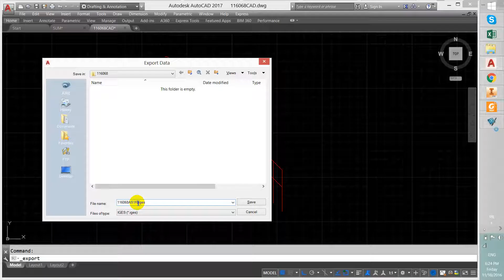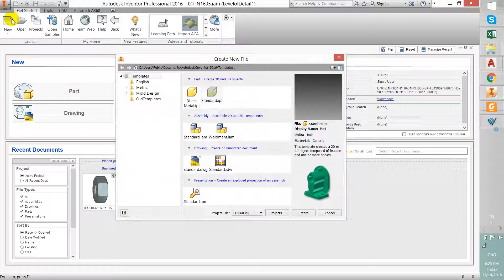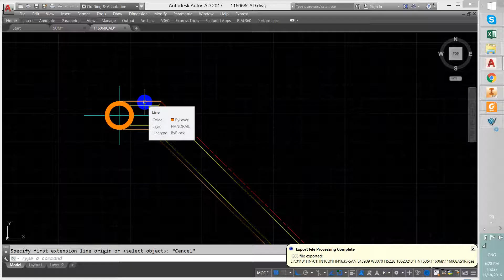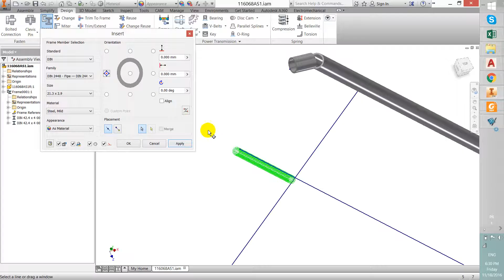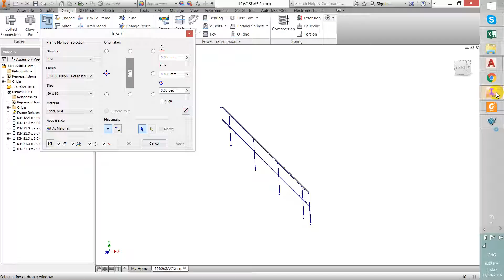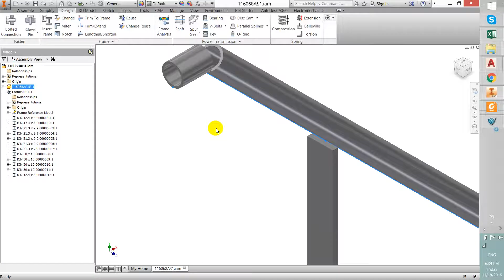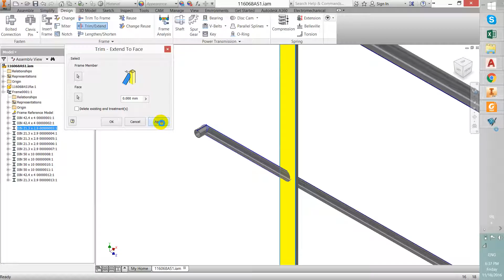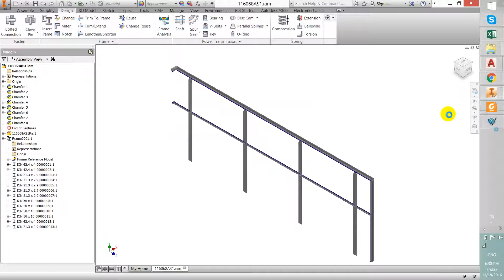INV CHEN KHUNG DAY TU AUTOCAD SANG INVENTOR